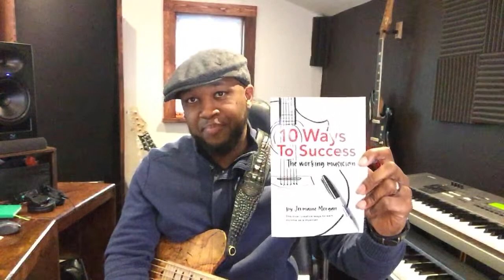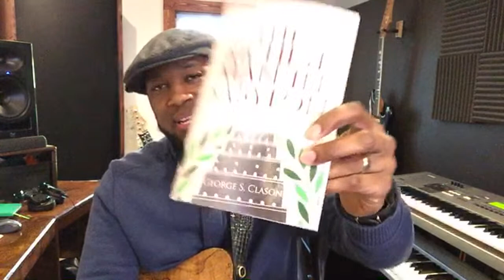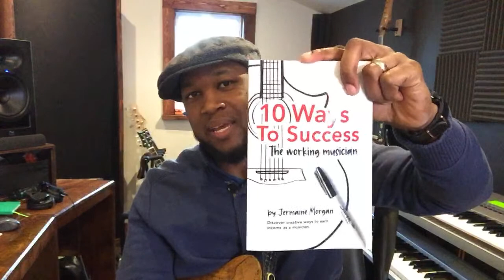Rethink Tomorrow | Grooves and Motivation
HERE ARE THE PRODUCTS I USE:
TC ELECTRONIC RH 750 (BASS HEAD)
TC ELECTRONIC RS212 (CABINET)
SIT STRINGS
PIG HOG CABLES
GRUV GEAR FRET WRAPS
REUNION BLUES CASES
BARTOLINI PICKUPS
PRESONUS STUDIO LIVE 16 (RECORDING INTERFACE)
MOJAVE AUDIO MIC
KRK STUDIO MONITORS
NIKON D800 CAMERA

REMEMBER, drop a comment and let me know if you enjoyed this video!